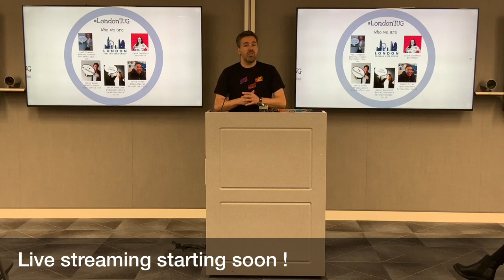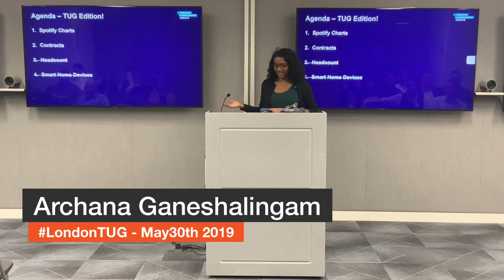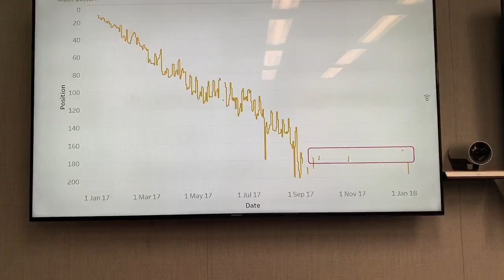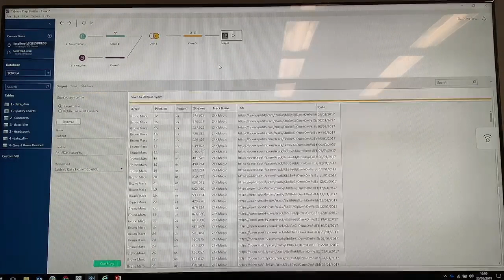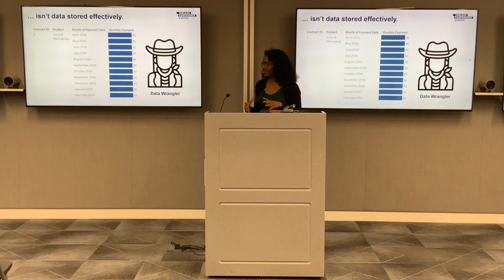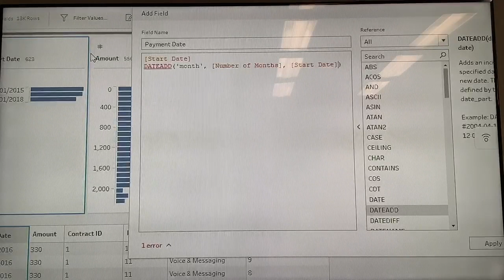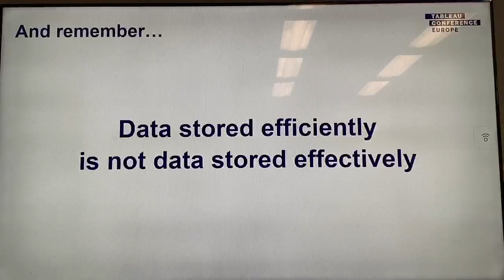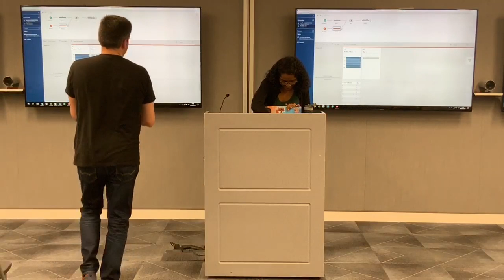Archana Ganeshalingam - May 2019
Have you ever needed to create data out of thin air? Call it what you want: pad, scaffold or skeleton - sometimes we need to fill the gaps in our data because data that’s stored efficiently isn’t data stored effectively for the complex business questions we’re tasked with answering. In this session, we’ll explore how cross database joins and Tableau Prep can be used to make performing time-based analysis simple.